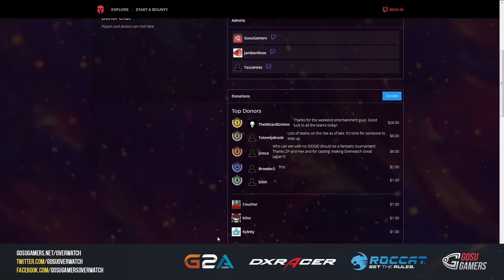GG OW Weekly NA #8 ||| Ventus vs LuxuryWatch ||| BO3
GG.net Overwatch Weekly NA #8 Round of 16